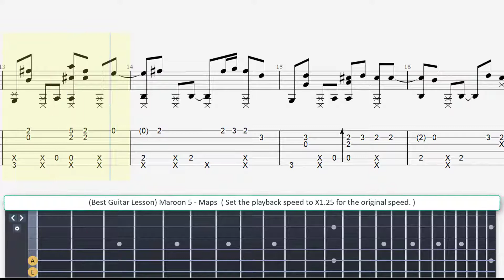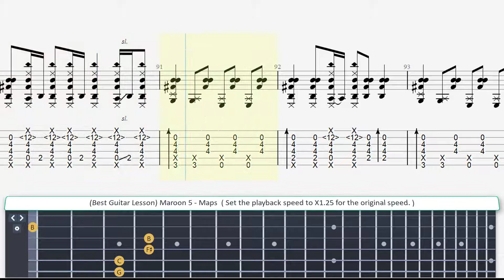( Best Guitar Lesson ) Maroon 5 - Maps ( slow speed for lesson )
When all the roads you took came back to me
Cause all these strangers come over me
And nothing I can do
Tu bien sabes que yo te ando buscando
Aunque en el tiempo aun yo te sigo amando
Tengo un mapa de papel
Y camino sobre él
Donde estés llegaré y
No tienes chance para escaparte
Te sigo buscando por cielo y tierra
Razón de ti nadie me da
Pa' toda mi piel ya no hay mapa
Que me conducirá
Esto parece ficción
Hasta en la televisión
Como entender la canción que estoy haciendo
Para encontrarte
Y yo fui quien te acompaño en la oscuridad
Quien nunca fallo. Ehhh
Oh, in your darkest time